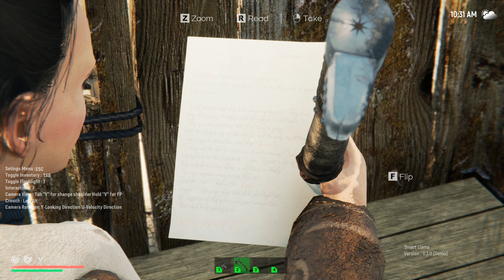Nowhere Mysterious Artifacts Gameplay (Demo)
Nowhere: Mysterious Artifacts is a Multiplayer Survival Horror game for up to 4 players. Set in the Middle of the Unknown, you can craft, build, explore and discover secrets in the exciting first chapter from EFNSOFT.